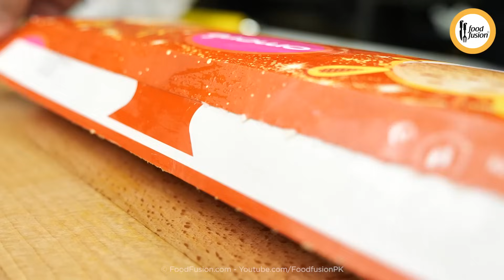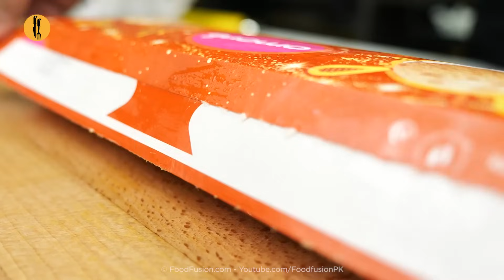Brownie Ice cream Bombs Recipe by Food Fusion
Enjoy the delicious Brownie Bombs made with Omore Caramel Crumble brickpack. This is a treat that you would surely love! Watch the full recipe video for the secret to master it!

Also follow for healthy food & kids' special recipes.

Recipe in English:

Ingredients:
Prepare Caramel Sauce:
-Makhan (Butter) 1-2 tbs
-Cream ⅓ Cup
Prepare Chocolate Sauce:
-Semi-sweetened dark chocolate 50g
-Cream ⅓ Cup
-Doodh (Milk) 1 tbs
Assembling:
-Brownie piece
-Omore Caramel Crumble
-Whipped Cream

Directions:
Prepare Caramel Sauce:
-In a frying pan,add sugar,water & cook on low flame until sugar is caramelized & turns brown and gently stir pan few times in between to mix.
-Add butter & mix well.
-Turn off the flame,add cream,turn on the flame,mix well & cook on low flame for a minute.
-Let it cool & transfer to a squeeze bottle.
Prepare Chocolate Sauce:
-In a bowl,add dark chocolate,cream,milk & microwave for a minute then mix well until smooth.
-Transfer to a squeeze bottle.
Assembling:
-On a cling film,place a 4x4 brownie piece,butter paper & slightly flatten brownie with the help of rolling pin.
-Remove baking paper,place 2x2 inch Omore Caramel crumble,make a cavity in the center of it with the help of core remover.
-Add prepared caramel sauce & pull all the sides of brownie along with cling film to wrap & make a round ball shape.
-Place the ball in the small bowl & gently press it to make the shape of bomb & freeze for 30 minutes in freezer.
-Carefully remove the brownie bomb from cling film & invert it on a serving plate.
-Decorate with whipped cream,prepared caramel sauce & chocolate sauce & serve!

Recipe in Urdu:

Ajza:
Prepare Caramel Sauce:
-Cream ⅓ Cup
Prepare Chocolate Sauce:
-Cream ⅓ Cup
Assembling:
-Brownie piece
-Omore Caramel Crumble
-Whipped Cream

Directions:
Prepare Caramel Sauce:
-Frying pan mein cheeni aur pani dal dein aur halki ancch per cheeni caramelized & brown ho janay tak paka lein & bech bech mein few times pan ko stir ker lein.
-Makhan dal ker ache tarhan mix ker lein.
-Chulha bund ker dein aur cream dal dein,chulha on karein aur halki ancch per ek minute kliya paka lein.
-Thanda ker lein aur squeeze bottle mein transfer ker lein.
Prepare Chocolate Sauce:
-Bowl mein dark chocolate,cream aur doodh dal dein aur ek minute kliya microwave ker lein phir smooth ho janay tak ache tarhan mix ker lein.
-Squeeze bottle mein transfer ker lein.
Assembling:
-Cling film mein 4x4 brownie piece aur butter paper rakh dein aur rolking pin ki madad sa brownie ko slightly flat ker lein.
-Baking paper ko remove ker lein,2x2 inch Omore Caramel crumble rakh ker core remover ki madad sa center mein cavity bana lein.
-Tayyar caramel sauce dal dein aur cling film ko wrap ker ka round shape ball bana lein.
-Small ball mein ball dal dein aur gently press ker ka bomb ki shap bana lein & 30 minutes kliya freezer mein freeze ker lein.
-Brownie bomb ko cling film sa remove ker ein aur serving plate per invert ker lein.
-Whipped cream,tayyar caramel sauce & chocolate sauce dal ker serve karein!